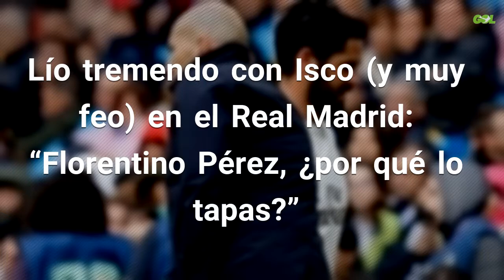Lío tremendo con Isco (y muy feo) en el Real Madrid: “Florentino Pérez, ¿por qué lo tapas?...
Cada día que pasa es un día menos para que Isco abandone el Real Madrid Esa es la voluntad de muchos en el Santiago Bernabéu. El crack andaluz, de hecho, es uno de los miembros de la plantilla del Real que Zidane ya da por perdido. Algo que no le supone precisamente ningún problema. Fuente